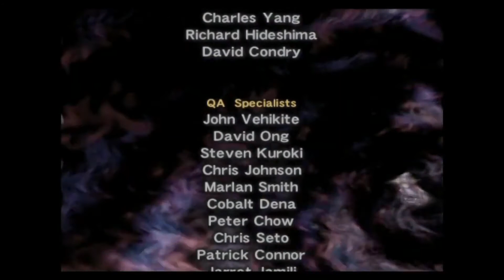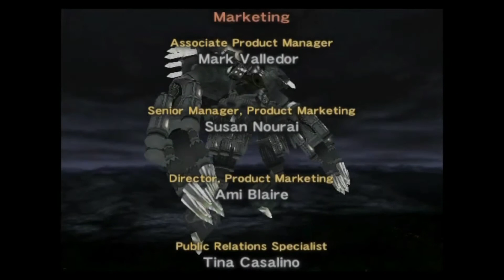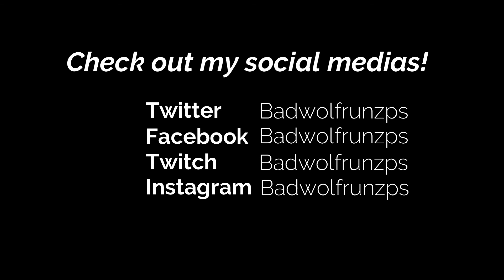Dark Cloud 2 Part 27 || Non-Commentary Walkthrough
🎮Dark Cloud 2🎮

 Experience an epic action/RPG adventure that relies on your innovation as much as exploration and fighting reflexes. In Dark Cloud 2, the sequel to Dark Cloud, you must fight your way through an array of unexplored lands, rebuild worlds with the enhanced Georama and tinker with the new Invention system to completely customize your adventure. Battle through monster-ridden dungeons with two different characters, each with multiple attack forms, special abilities and upgradeable weaponry. Rebuild the present world as well as the future.